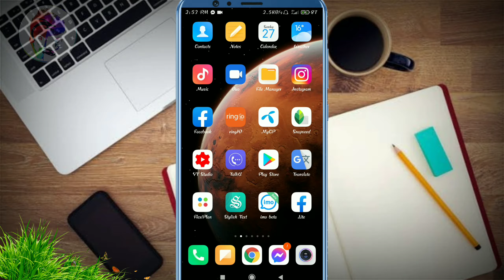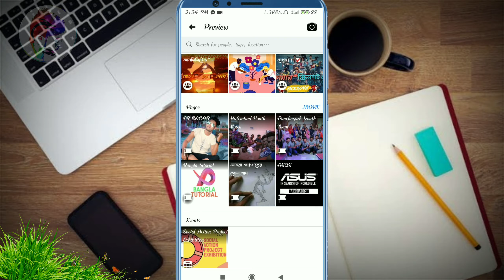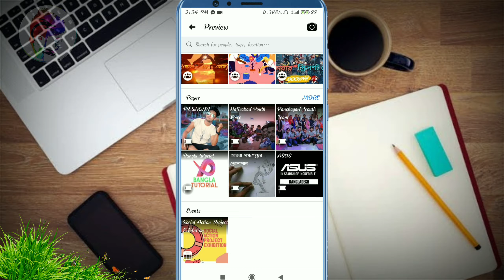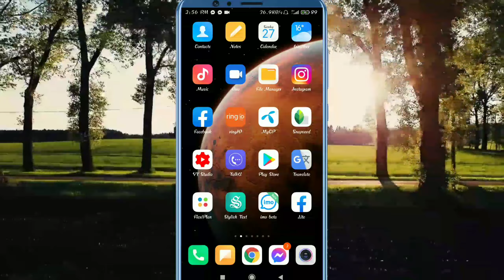ফিউচার ফটোর জায়গায় পেজ এড করুন | Adding facebook page to featured photo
কিভাবে ফেসবুক কিং দের মত ফিউচার ফটোর জায়গায় পেজ এড করবেন bangla tutorial

Addingfacebookpagetofeatured photo

🎵 Track Info: Title: Waking Up At Noon by Carl Storm Genre and Mood: Hip Hop & Rap + Calm

how to add featured photos in facebook android app,deleted featured photos,
how to make grid of facebook featured photo,facebook featured photos,ts tech talk,page,facebook page,adding facebook page to featured photo,app,
Facebook featured add facebook page or group
how to add facebook page or group in FB featured, featured photos
How to,
Featured photo
featured,
how to add featured photos
how to add featured photos on facebook 2019
How to add featured photos on facebook pc,how to add featured photos on facebook page,
How to add featured photos on facebook profile,
How to add featured photos in facebook android app
deleted featured photos
how to make grid of facebook featured photo,
facebook featured photos,
page,facebook page,
Adding facebook page to featured photo,app